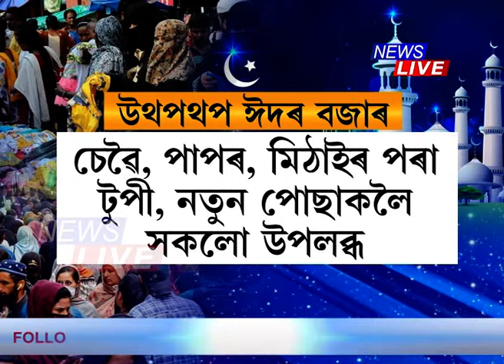কাইলৈ ঈদ-উল-ফিটৰ, ঈদ উদযাপনৰ বাবে সাজু বিশ্বৰ লগতে অসমৰ ইছলামধৰ্মী লোক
📌আকাশত দেখা দিয়া জোনে আনিলে পবিত্ৰ ঈদৰ বাৰ্তা। কাইলৈ ঈদ-উল-ফিটৰ। ঈদ উদযাপনৰ বাবে সাজু বিশ্বৰ লগতে অসমৰ ইছলামধৰ্মী লোক। সাজু কৰি তোলা হৈছে মছজিদ, ঈদগাহ ময়দান। ৰাজ্যৰ বিভিন্ন প্ৰান্তৰ বজাৰ ভৰিছে ঈদৰ সামগ্ৰীৰে।